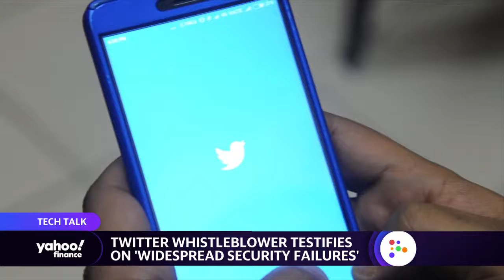Twitter whistleblower testifies on platform's 'widespread security concerns'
Yahoo Finance tech editor Dan Howley shares some details from the congressional testimony of the Twitter whistleblower about the social media platform's security shortfalls.